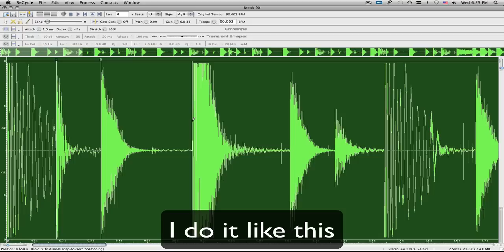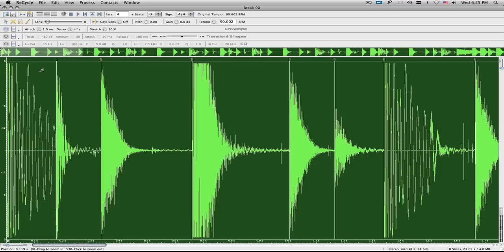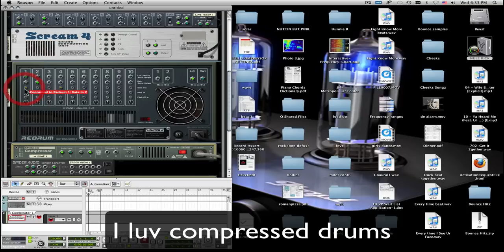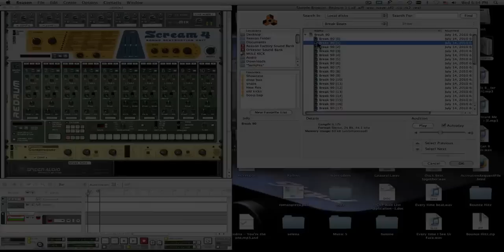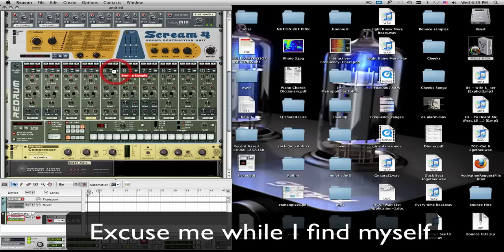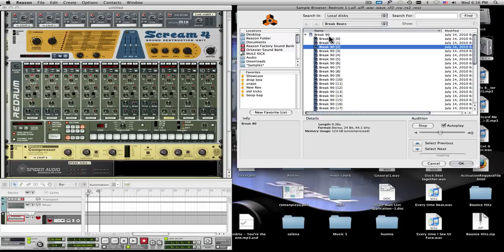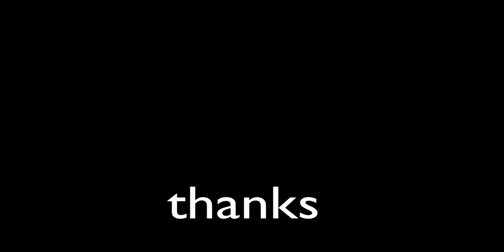Reason Drum Combi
Another Combi for Reason